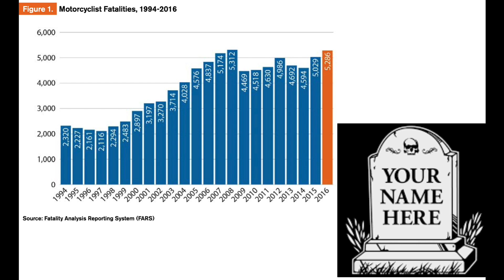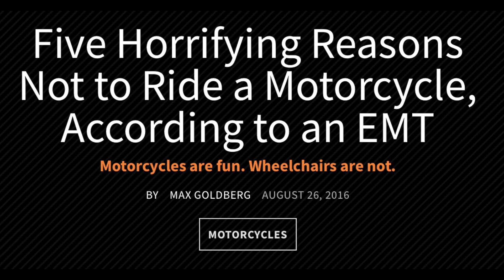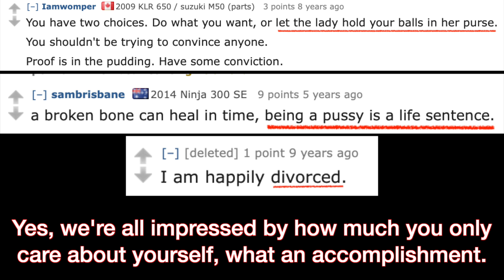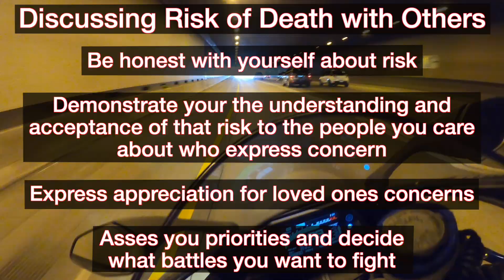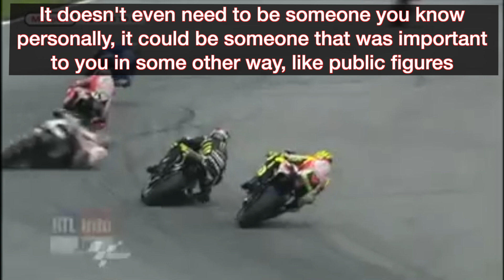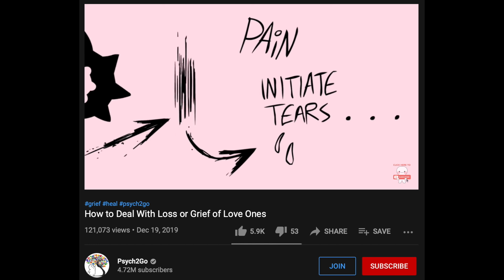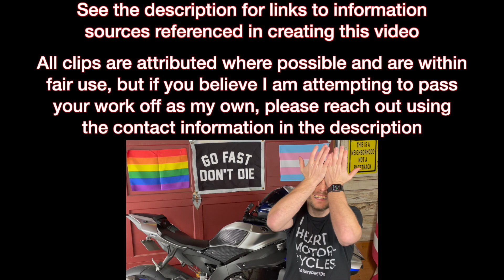Discussing fear and death of riding a motorcycle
Death permeates through almost every aspect of riding a motorcycle, and yet nothing really prepares you for the conversations you'll have about it.

How do you talk to other people who aren't into motorcycles about why you want one? How do you convince those who care about you like parents, or a significant other, to let you buy a motorcycle? How might you feel if someone important to you dies while riding their motorcycle? Should you shove all that fear and anxiety down after your wreck and just get back on the bike?

Exploring these questions never tasted this good.

Chapters:
0:00 How death impacts all motorcycle conversations
3:05 Talking about risk and death with friends and family
4:45 Can you convince others that motorcycles are safe?
6:38 Your fear of dying on a motorcycle
9:23 Dealing with someone you know dying on their motorcycle
11:06 How the death of others can affect how you enjoy motorcycles
14:59 Outro

►Help upgrade my gear